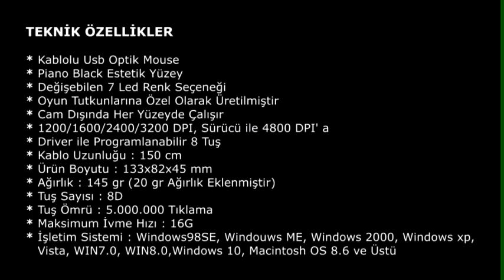İnca IMG-319 Gaming Mouse